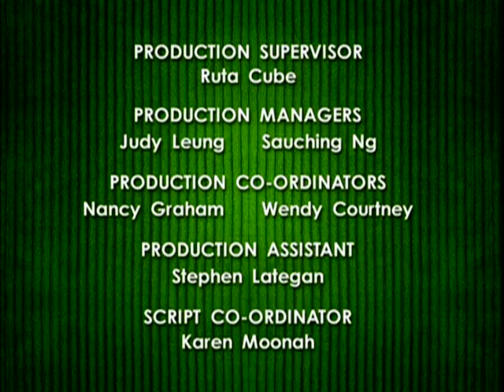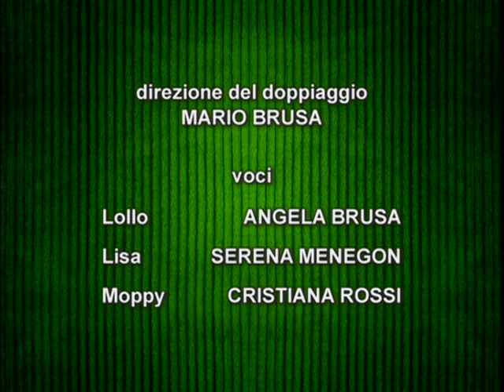Corduroy: Buonanotte lollo / Non si dicono le bugie - Ep.2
Lollo non può, o non vuole, andare a dormire: prima ha sete, poi il cuscino è duro, poi ha freddo, poi ha caldo... insomma: non vuole ammettere di avere paura del buio. Lisa lo aiuta a superare le sue ansie spiegandogli come le ha superate lei quand’era piccola.